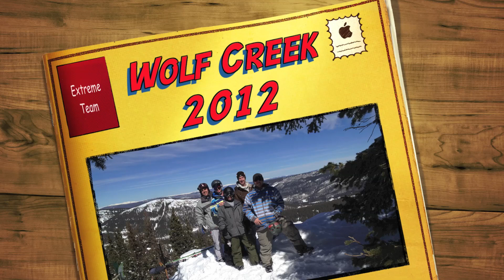Wolf Creek 2012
Extreme Team go to Wolf Creek and do some back country and extreme terrain